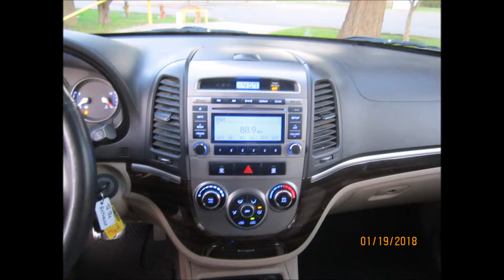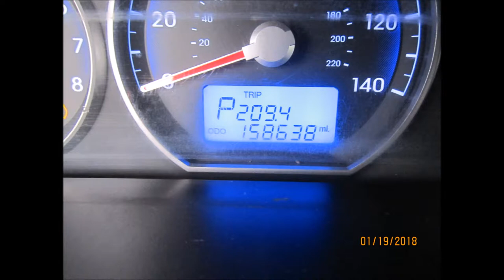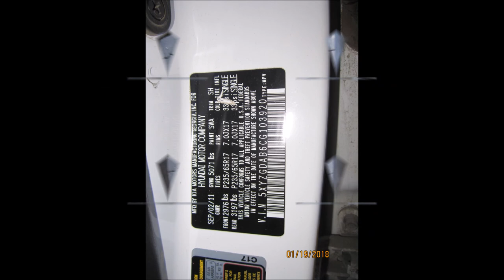2012 HYUNDAI SANTA FE AWD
SOLD !!! Year : 2012
Make : HYUNDAI
Model : SANTA FE GLS AWD
Mileage : 158K miles
Transmission : Automatic
Exterior Color : White
Condition : Excellent
Very nice clean car and priced to sell. Car comes with a clan title. Car runs and looks good with no problems.